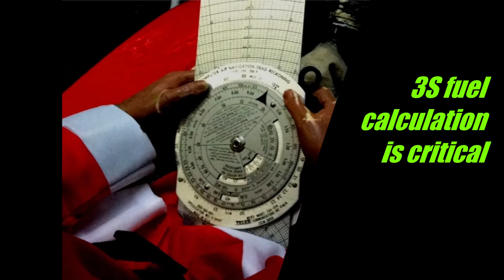75 Loopings und Landings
Super EZ foamy fun to celebrate MAAA's 75th Anniversary